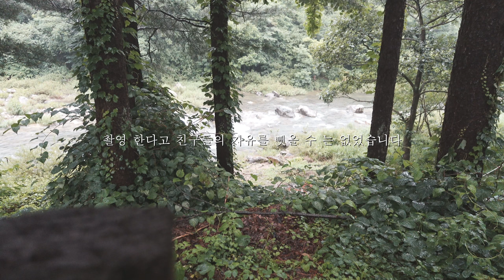캠핑 브이로그 . 계곡캠핑장 . 빗소리 (우중캠핑 처음인 친구s.) / korea video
오리지널 캠린이 친구와
장비만 갖춘 거의 무경험인 친구랑
우중캠핑을 함께 했습니다

1주동안 비가 내리는 장마철에
우중캠핑을 할 수 있어 좋기는 했지만
사전에 예약하고
계곡에서 수영좀 즐기려 했는데
계획이 수틀렸습니다

그래도 친구들은 좋다고 했네요